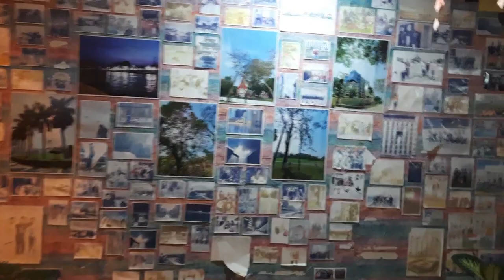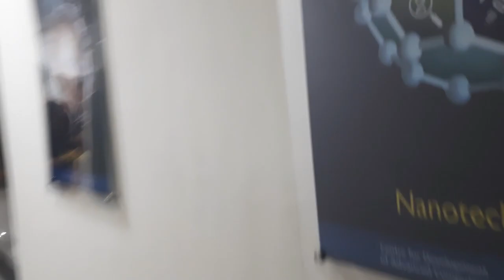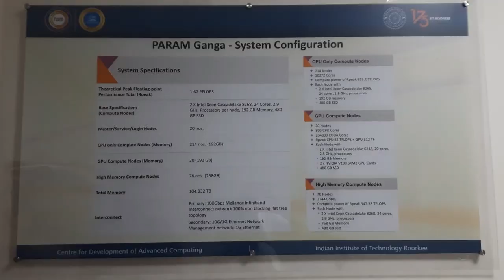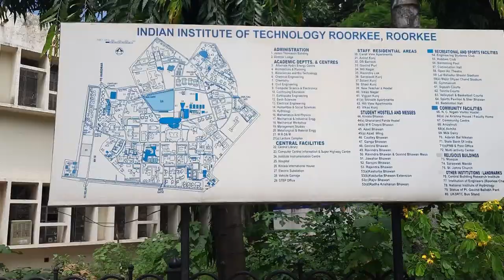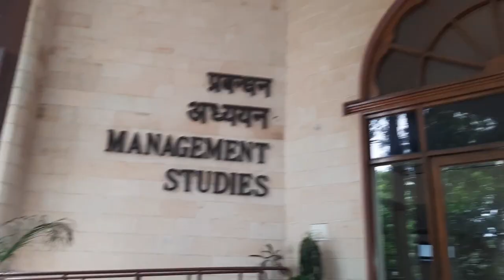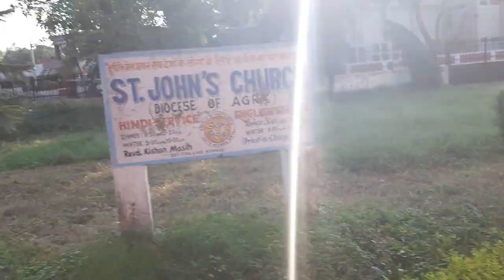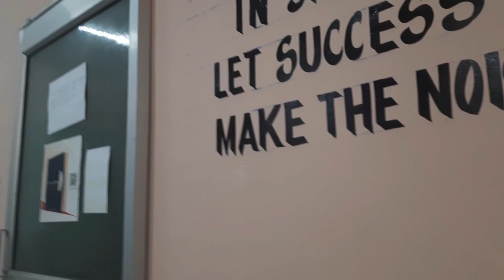IIT ROORKEE Vlog || Complete Campus and Hostel Tour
IIT ROORKEE Vlog 2022 || Complete Campus and Hostel Tour
I hope aap sabhi ko ye video aacha laga hoga
Loads of Love to you family ❤️

Members in family :- 2.97k

NO NEED TO SCROLL DOWN FROM HERE ;)

myths about iit,
4 years of college,
college experience,
iit,
iit girls,
girls at iit,
indian institute of technology roorkee,
iit roorkee campus tour,
iit roorkee,
life at iit roorkee,
iit roorkee campus,
iit roorkee hostel,
iit roorkee vlog,
iit roorkee hostel life,
funny moments at iit roorkee,
choreography and dance section iit roorkee,
sports at iit roorkee,
thomso fest at iit roorkee,
swimming pool at iit roorkee,
iit roorkee fest,
iit roorkee life,
hostel life at iit roorkee,
hostel days in iit roorkee,
iit roorkee vlogs,
pranshu whocares,
kota
jee main,
iit girls interview,
iit girl vlog,
iitian girls,
iitian vlog,
iitians life,
iitian,
iitian explains,
iitian lifestyle,
iitian interview,
iit delhi,
iit bombay,
iit kanpur,
iit roorkee,
iit motivation,
life at iit,
life at iit delhi,
girls on iitians,
iit experience,
iit myths,
iit reality,
placement,
internship,
photography,
be your dream,
iit roorkee be your dream,
everything about iit,
city of lakes,
iit campus tour,
best ever vlogs,
best vlogs ever,
full campus tour,
best daily vlogger,
best ever daily vlogs,
best vlogs iit roorkee,
how to be a daily vlogger,i
it roorkee full room tour,
full room tour of iit roorkee,
iit roorkee full campus tour,
latest hostel room tour at iit,
full campus tour of iit roorkee,
iit roorkee fun life,
life of the iitians,
iit bombay,
iit kanpur
iit kharagpur
iit vlogs
iit bombay daily vlogs
iit roorkree motivation
iit roorkee vlogs
iit roorkee daily vlogs
iit daily vlogs
iit roorkee daily vlogs 2022
iit roorkee daily vlogs 2023
iit bombay daily vlogs 2022
iit kharagpur daily vlogs 2022